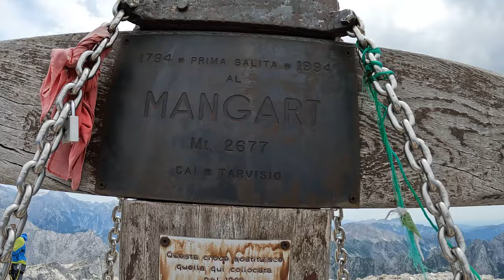Vlog 31 | Ferrata Mangart 2077m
Slovinsko je europsky nepal, Mangart je miesto kde sa dohovoris len po cesky .